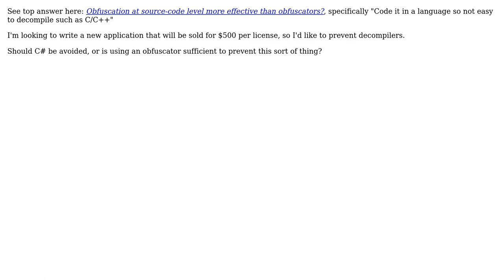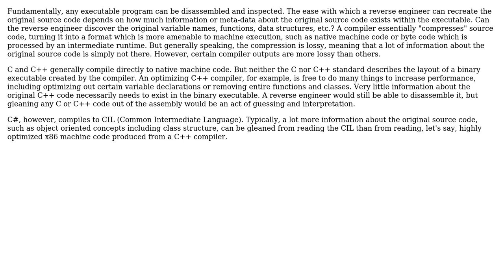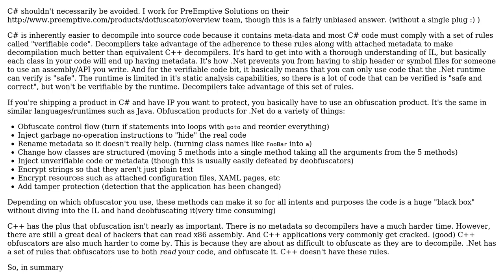How is C/C++ more difficult to decompile than C#? (3 Solutions!!)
How is C/C++ more difficult to decompile than C#?

With thanks & praise to God, and with thanks to the many people who have made this project possible! | Content (except music & images) licensed under CC BY-SA | Music | Images & others | With thanks to user Robert Harvey user Michael user Earlz user Charles Salvia and the Stack Exchange Network Trademarks are property of their respective owners. You are responsible for your own actions.